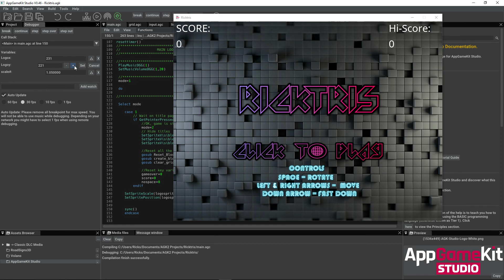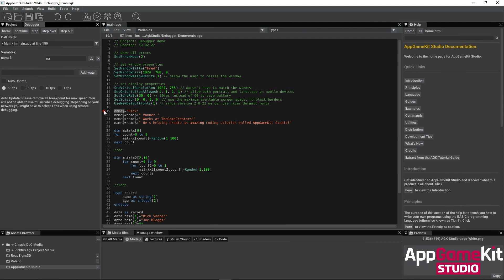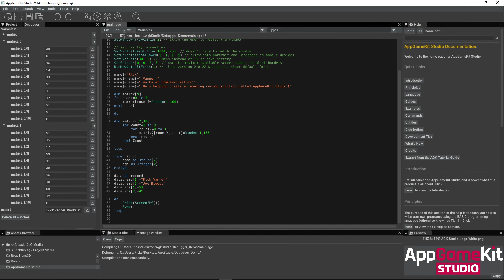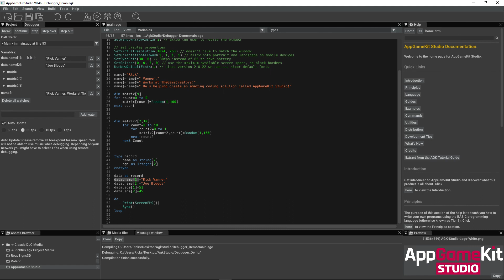AppGameKit Studio Sneak Peek #5 - The Debugger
Learn how the powerful debugger can help you easily find and fix bugs by using the new appgamekit live debugging features and the extensive watch list support. As a game developer you can even change variables, strings and data win your app while you are carrying out a live debug session. Your gamedev workflow and programming will improve significantly with this new debugger tool-set.